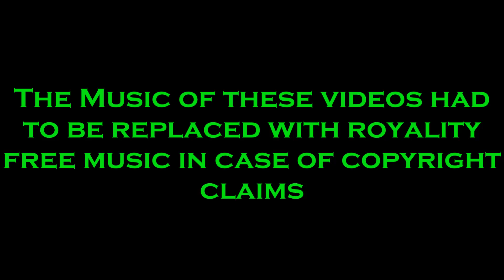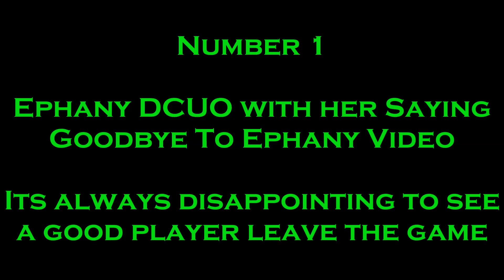DCUO Top 5 Fan Made Videos l 1st/7th June 2014 l StarrySky Gaming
Hi Guys, Welcome to Starrys 1st/7th June 2014 DCUO Top 5 Fan Made Videos :)